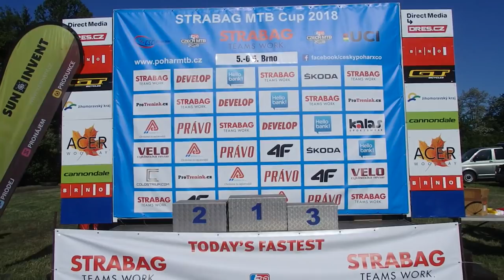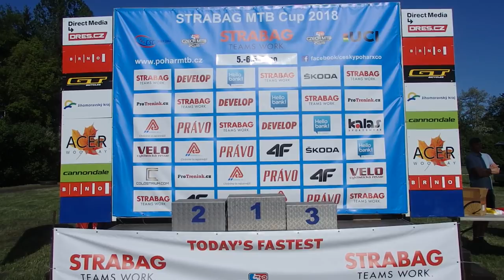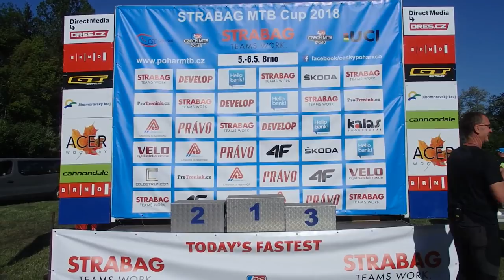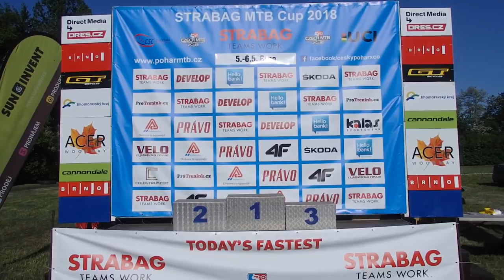MTB XCO STRABAG CUP 2018 - 2. závod Brno -2. část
Český pohár horský kol - Cross Country, - MTB XCO STRABAG CUP 2018 - 2. závod Brno -2. část